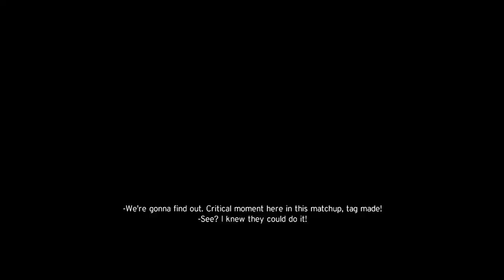WWE 2K20 Universe Mode #114- PACKED